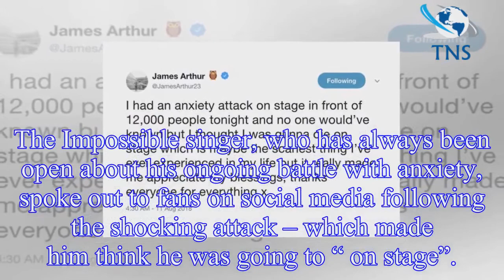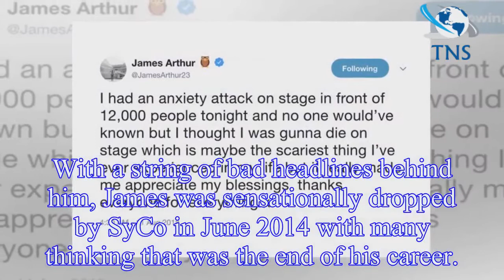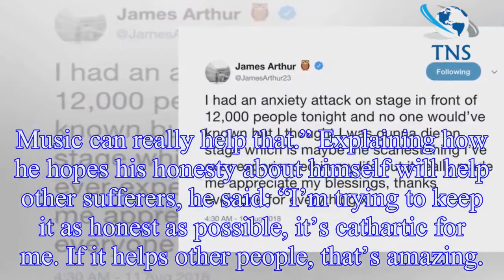James Arthur thought he was about to DIE on stage following crippling anxiety attack in front of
James Arthur thought he was about to DIE on stage following crippling anxiety attack in front of 12,000 people
The X Factor winner James Arthur has opened up after suffering from a crippling anxiety attack live on stage in Portugal.
The Impossible singer, who has always been open about his ongoing battle with